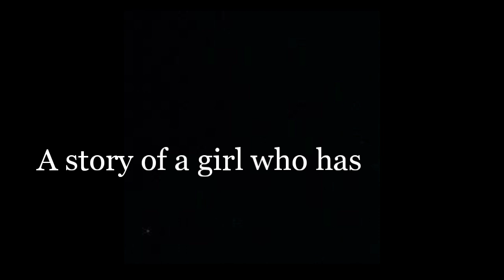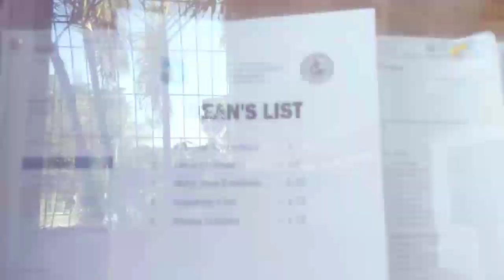PLUS (A SHORT FILM) I TRAILER I SELF CROWN PRODUCTION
This is the Trailer of our Short Film entitled "PLUS" it talks about a girl who has everything but that everything turns to Nothing

Don't Let Negativity Stops You
STAY POSITIVE...

In this short film, you will find out if the girl will survive!